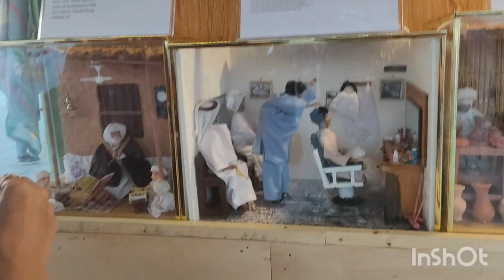you will see different types of product from different countries